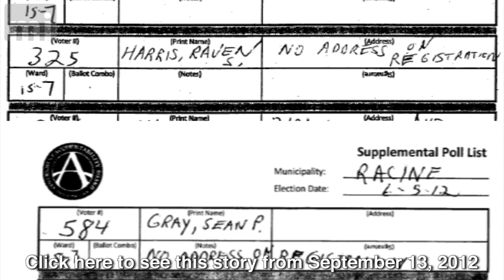Senate GOP Tackles Voter Fraud after Racine Recount Discrepancies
[Madison, Wisc...] Senator Mary Lazich (R-New Berlin) introduced multiple bills into the Senate aimed at curbing voter fraud recently. She says the problems that occurred during the June 2012 recall elections, specifically in Racine, were proof that something needed to be done about ballot integrity. Lazich's hopes that by increasing ballot integrity, the state can ensure that all individuals that are legally allowed to vote can easily do so. However, she also wants measures in place that will provide law enforcement with the tools to find and prosecute those that commit voter fraud.